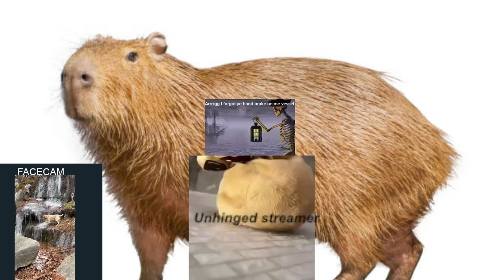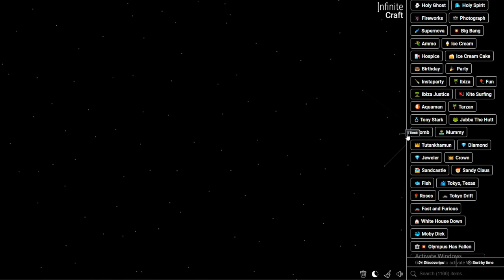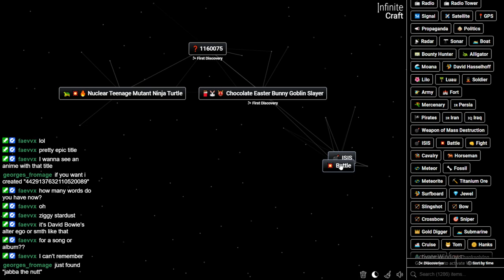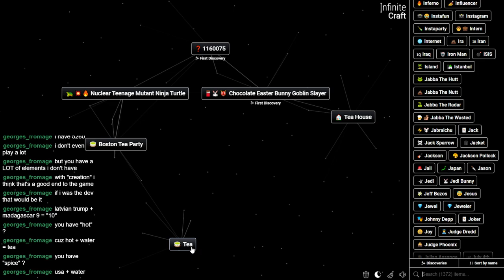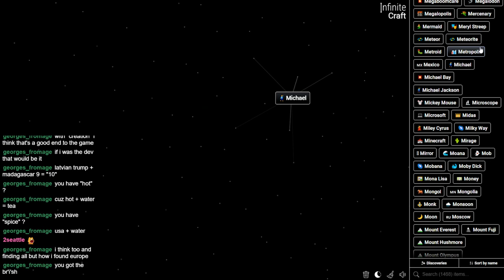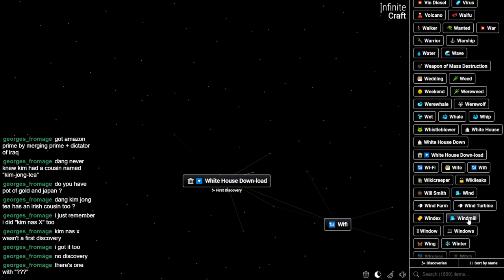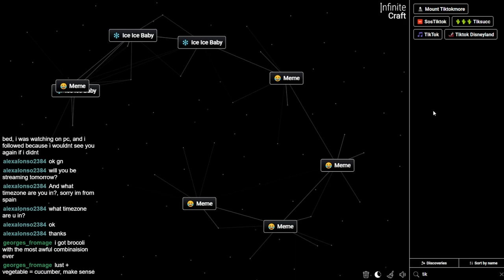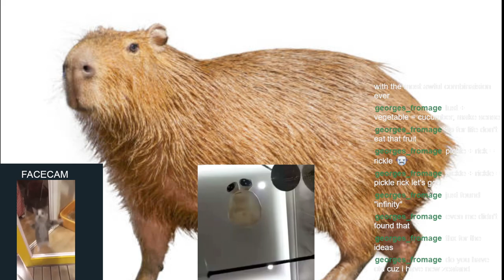Streaming to 2,000 words my brain literally melts- Infinite craft